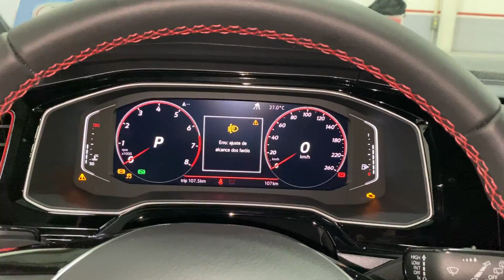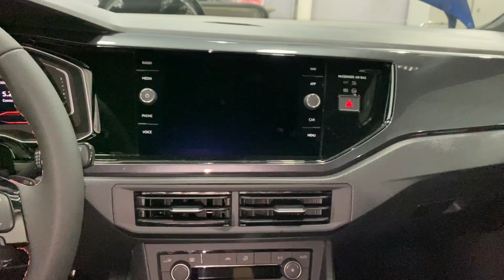A VW DEPENOU O POLO GTS!! LAMENTÁVEL!!